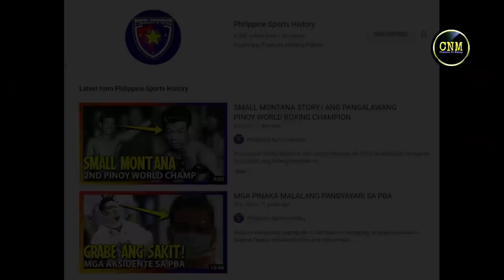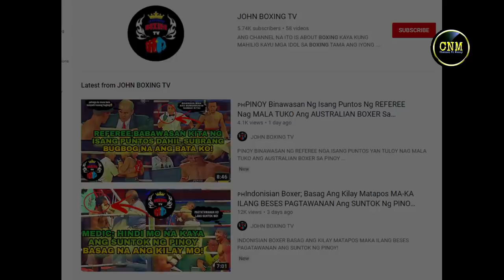ANG PAGKUHA NI MARVIN SONSONA SA UNANG PANDAIGDIGANG TITULO NYA!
Magandang araw mga pre, maayong adlaw pud sa mga Bisaya diha...sa videong ito pag-usapan natin ang naging pinakaunang laban ni Marvin "MARVELOUS" Sonsona para sa world title na kung saan tinanghal syang panalo at naging pangalawang pinakabatang pinoy world boxing champion sa kasaysayan!

Credits:
HBO
PBC
Top Rank
FightHUbTV